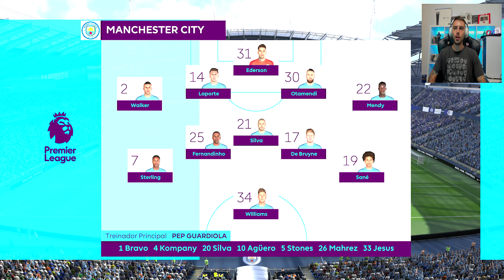ALEX HUNTER T3 #14 | DANNY HAALAND DE VOLTA (PS5/PORTUGUÊS)